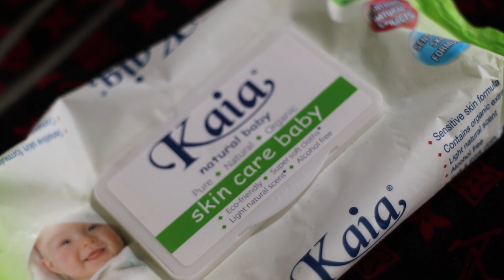Remove ticks with green seeds#85